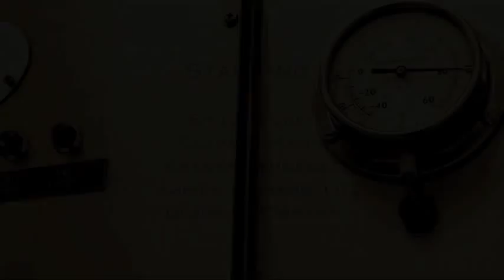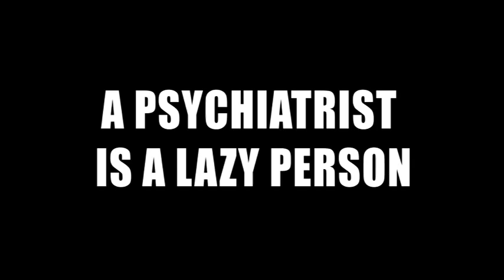AFFEP EFPT Psychiatric cliche 4th Lazy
"Psychiatric Clichés" is a set of four promotional videos created by AFFEP (Association Française Fédérative des Étudiants en Psychiatrie) for the EFPT Working Group on Recruitment and Positive Image Promotion in 2014. These non-commercial videos aim at dispelling the usual myths and prejudices related to psychiatry and psychiatrists. We are happy for our videos to be aired on your local events related to psychiatry.